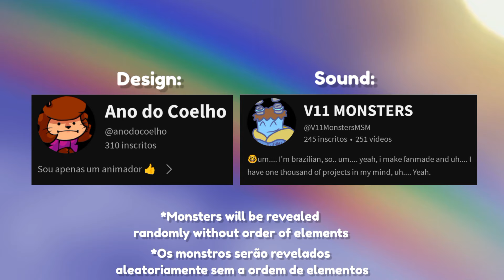📚 Biblioteca Atemporal - Eletrovni (Som individual) - My Singing Monsters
Design feito por: @anodocoelho

Som feito por: @V11MonstersMSM